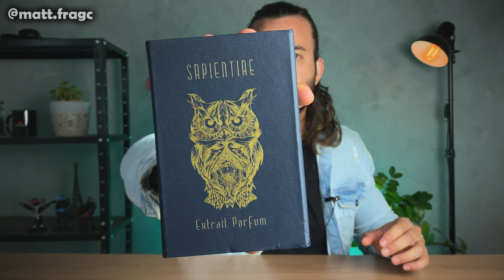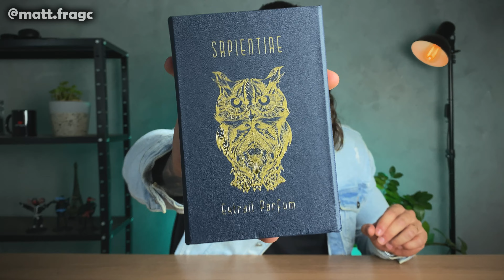HEROIN - NÃO É PRA QUALQUER UM, MAS É PRA MIM! Finalmente conheci essa BOMBA nacional!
👉 PERFUMES MENCIONADOS

PARCEIROS OFICIAIS ✅​

👉​*THE KING OF TESTER* (Importados)

👉​*AZZA PARFUMS* (Contratipos)
+ frete grátis acima de R$ 249,00!

👉​*SACRATU KYPHI* (Contratipos)
+ frete grátis acima de R$ 350,00!

👉​*PRIMACIAL* (Contratipos)
+ frete grátis acima de R$ 200,00 e GARANTIA INCONDICIONAL (Direito de devolução do produto caso não goste)

"Bons modos e boa colônia é o que transforma o homem em um cavalheiro"